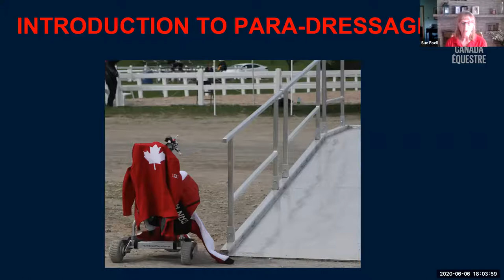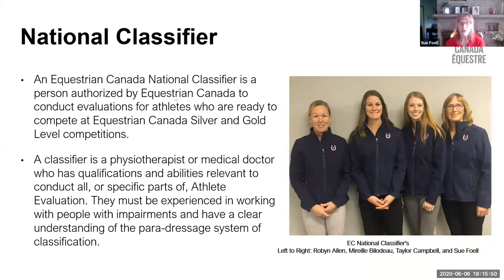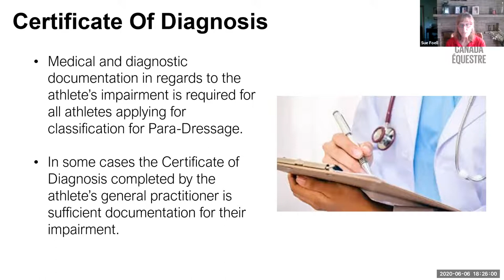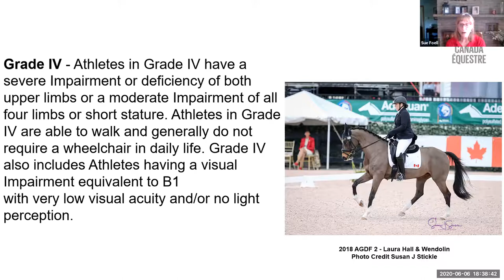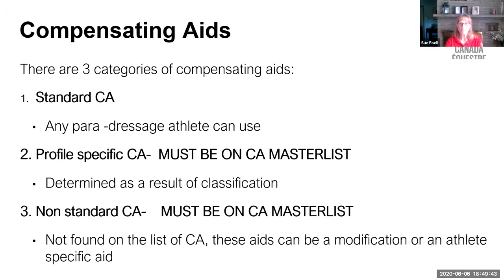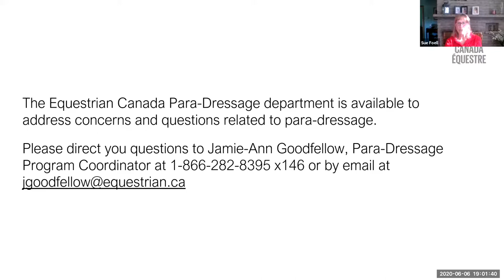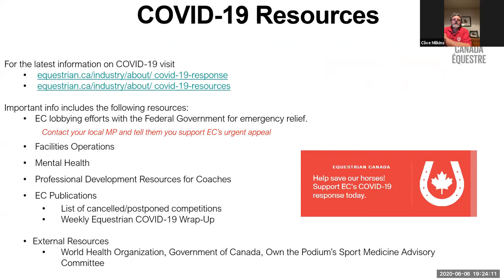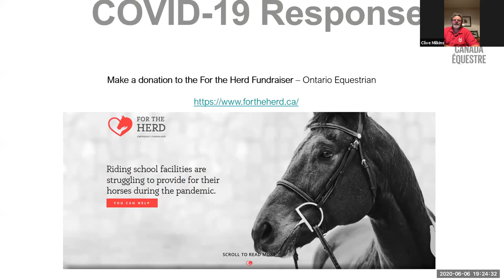Para-Dressage Webinar: Para-Dressage Classification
Based on the EC National Para-Dressage Classification Program, this webinar will provide an overview of the classification process and para-dressage classification profiles. This is a fantastic opportunity to learn from experts within para-equestrian sport and gain familiarity with classification, which is the first step that a para-dressage athlete must take towards the para-dressage competition pathway.